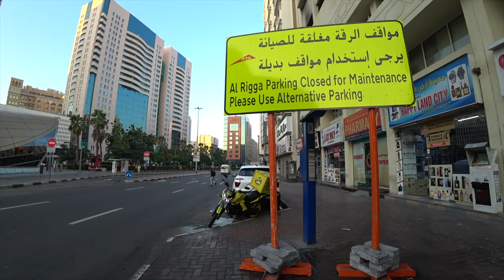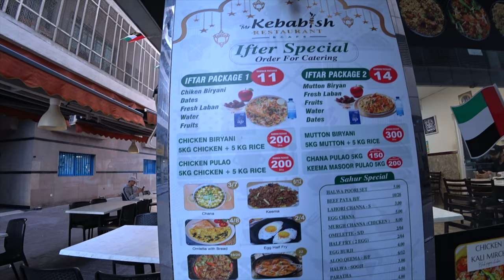REAL STREETS OF DUBAI | THE UNSEEN SIDE OF DUBAI 🇦🇪(DEIRA BANIYAS SQUARE )RED LIGHT STREET AREA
Welcome to Dubai,UAE , today I explore the unseen side of Dubai. This area is called Deira. This neighbourhood of Dubai with a rich history and culture, characterised by its souqs, markets and waterfront. You can explore Deira's legendary(abra boat-ride) Gold Souq, Spice Souq, Perfume Souq and more, as well as its museums, restaurants and attractions. You can also find most affordable hotels
Let's make memories together as we uncover the unseen side of Deira in today's episode of GhanaFunTubeVlog! 💖✨
Chapters:
0:00 Intro
0:05 Where to buy breakfast
0:30 Baniyas Square 24 hours KFC
0:46 Dreamland Center Baniyas Square
8:21 Naif raw street In The Morning (Red light zone Area)
13:44 India Restaurant and African girls In Dubai
18:36 Baniyas Square Metro Station